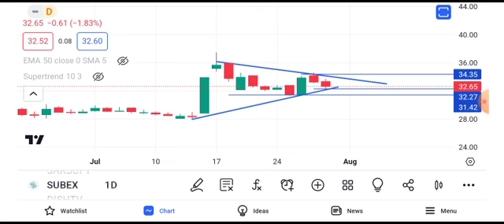subex share latest news | subex share latest news today